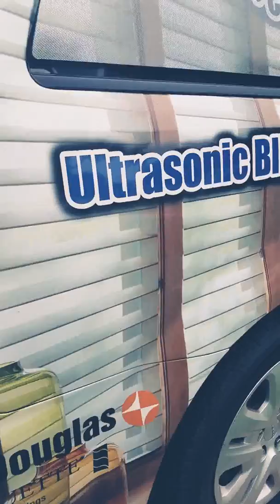Wha-WHAT!!! Chickens haunting for worms 😉read description😐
Had roostet called rango then gave him away😢😭And sad news one died soo yea thats the vid hope HOPE you sub and enjoy😊.